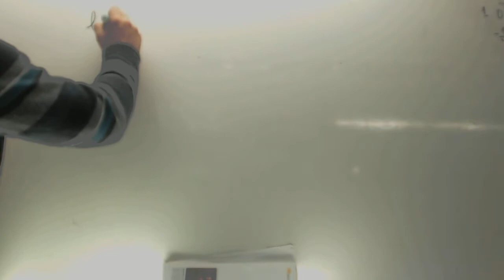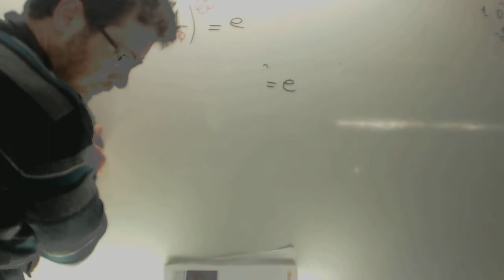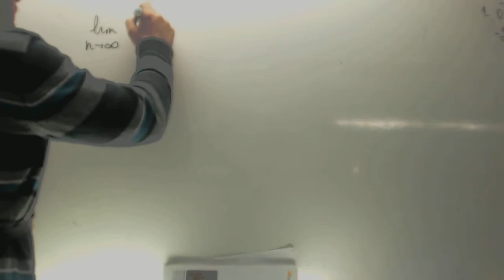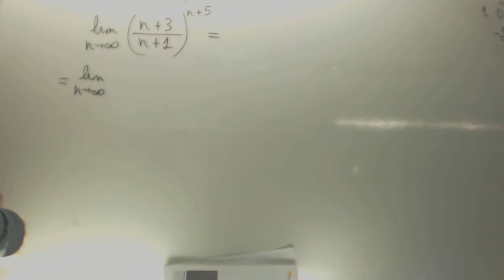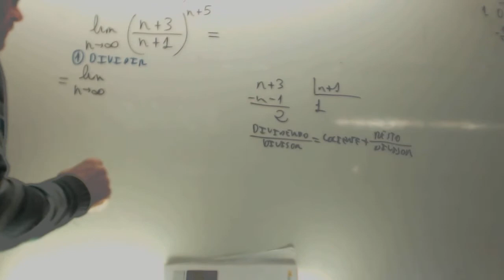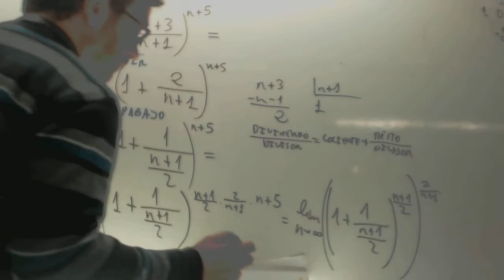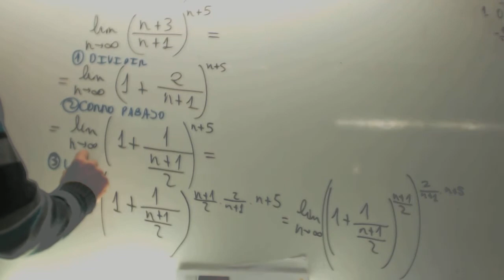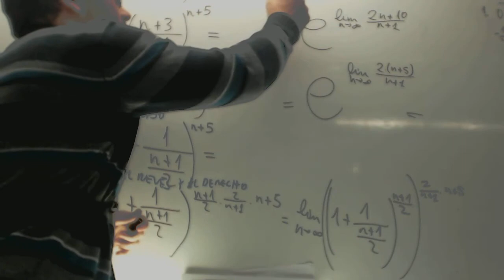Limites 1 elevado a infinito numero e Matematicas 1 Bachillerato Academia Usero Estepona